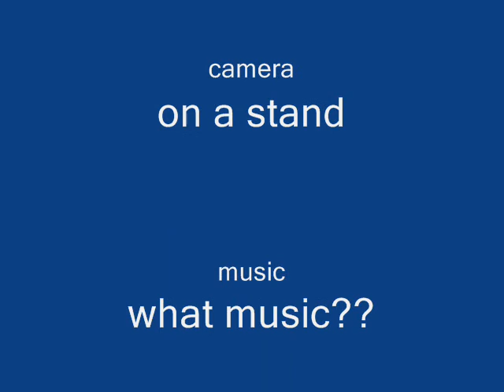brocky bail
knee pwnage, am never gonna be the same again =[
left knee bends inwards and the only thing that stops it folding in half is the bar :S